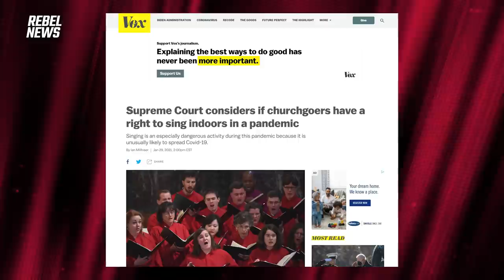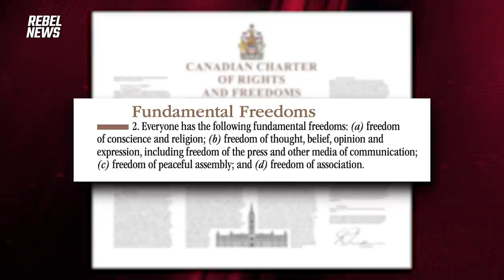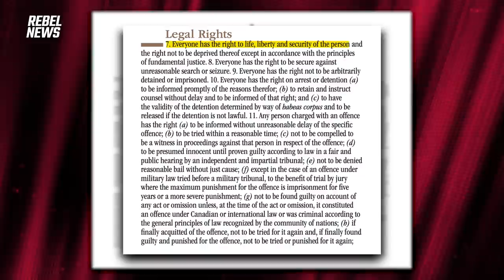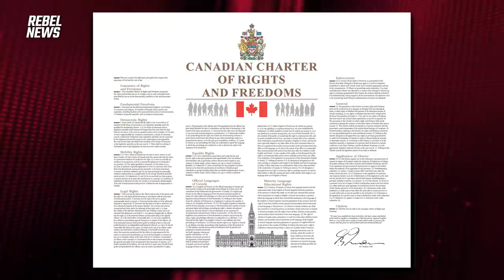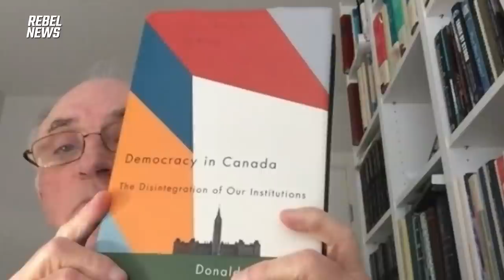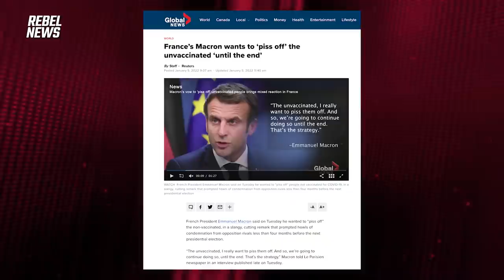INTERVIEW: Former Premier of Newfoundland Brian Peckford on Canada’s Charter of Rights and Freedoms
Ezra Levant is joined by Brian Peckford, the last surviving premier who signed the Charter of Rights when it was drafted 40 years ago, to discuss the pandemic, freedom, Canada's constitution and the rule of law.